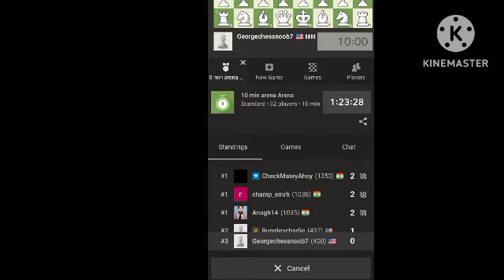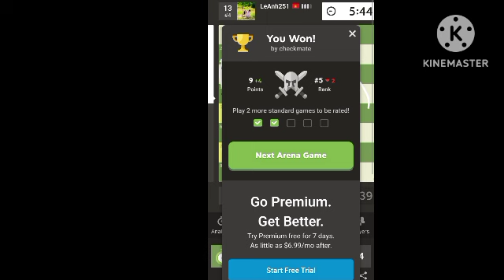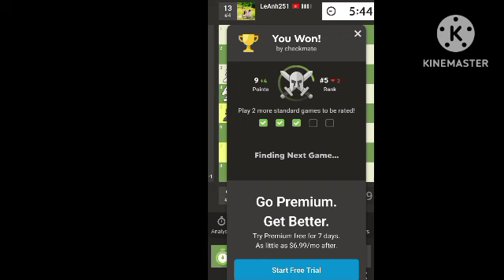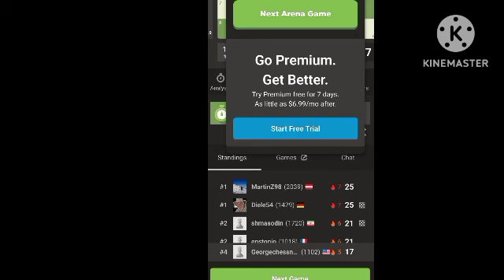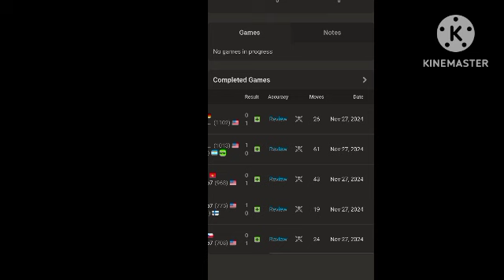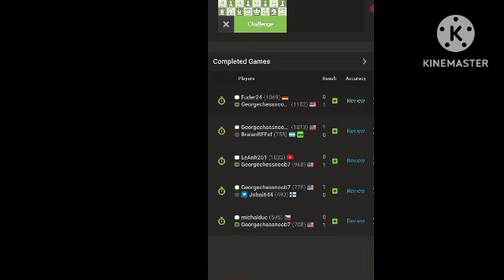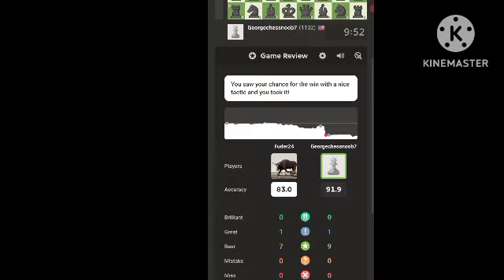Chess Study With Commentary / Road to Master Part 1 /